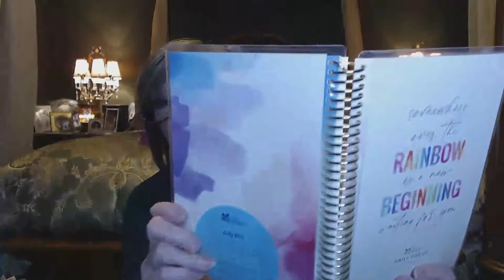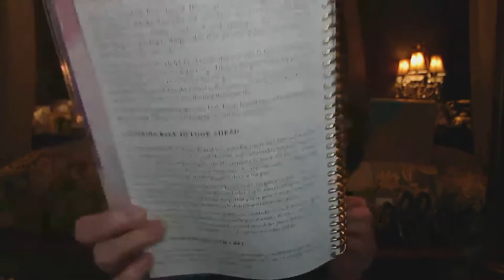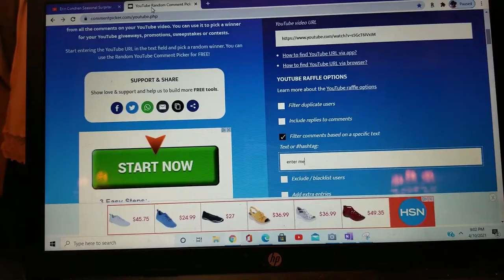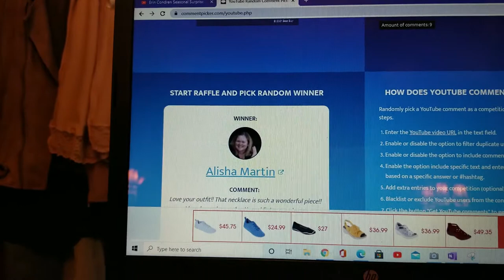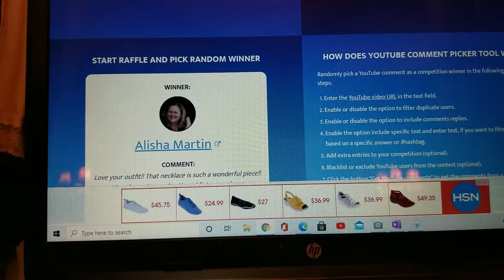Erin Condren Focus Journal Giveaway Winner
I know it's not much, but I want to do little giveaways here and there to thank my subscribers ~ Your support means the world to me!!

Channels Mentioned:

Life with Granny T  (Tammi)
HappybirthdayJeanLouise birthday snail 🐌 mask 🎭

And the Winner - Alisha Martin
Goldie Boxed Unboxing Spring 2021

XOXO.
 nancy